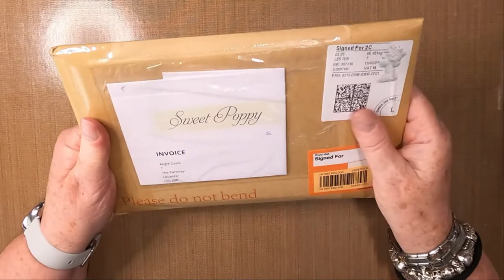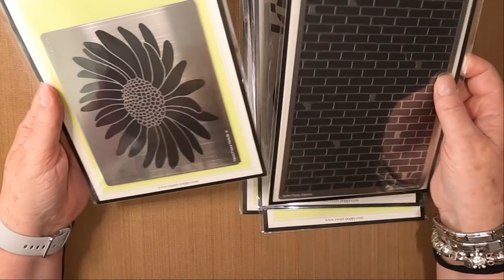Sweet Poppy Happy Mail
Hello My Lovely Patrons!

Thank you so much for your continued and generous support!